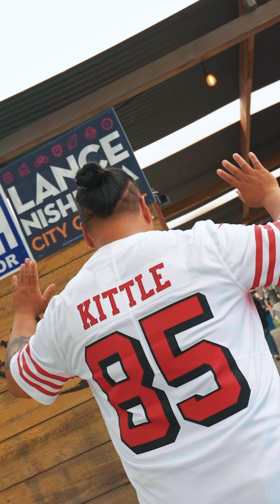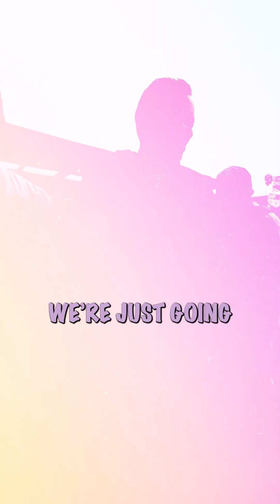Birdhaus Beergarden, Union City CA \\ DJ Theo Tabora \\ Vlog EP03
On Sept 15, 2024, Theo and his DJ homies, D1Dru, Rodzilla, and DJ J-B!rd spun for the Birdhaus' Pop-Up Vendor Market. If you can't tell, we're having so much fun hanging out together!

DJ THEO TABORA: Born and raised in the SF Bay Area, California. Open-format Mobile DJ. Twitch Partner. Live DJ Streams regularly. I've been DJing sine 1998. I hope to provide insight my life as a DJ and why things are they way they are.

Twitch and TikTok Schedule:
Monday 5PM-7PM PT - 1st KPOP, 2nd Throwbacks, 3rd POP, 4th House EDM, 5th Club Ratchet and Bay Area
Saturday 9AM-11:30AM PT - Island Hawaiian Reggae
Sunday 9AM-11:30AM PT - Slow Jams, R&B, and Chill Vibes